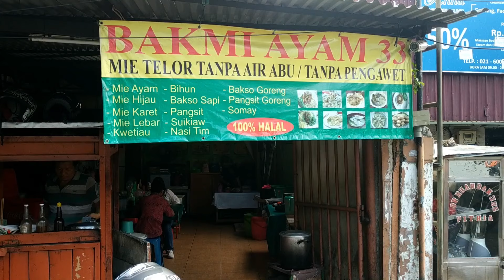bakmi ayam 33, mabes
Bakmi Ayam 33
Jl. Raya Mangga Besar No.38AA, RT.1/RW.2, Taman Sari, Kec. Taman Sari, Kota Jakarta Barat, Daerah Khusus Ibukota Jakarta 11150

Nyari bakmi HALAL didaerah mangga besar memang susah2 gampang. Tapi ini ada satu dari sedikit bakmi halal disini...namanya BAKMI AYAM 33 yqng dimotori langsung oleh ko Fery sang owner. @lianatan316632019
Beliau sudah buka kedai ini sejak 8 tahun yll dan memilih "jalur halal" katanya. hahahahaa
Tkp nya persis di kwetiauw aciap.
Jadi kalo pagi bakmi ayam 33 yg buka, kalau sore sampai malam kwetiauw aciap yang buka. Makanya gua tag loc nya ke kwetiauw aciap biar ga bingung.

Disini ada banyak jenis bakminya...ada mie kecil, mie lebar, mie karet, kwetiauw, bihun & mie hijau (khusus weekend). Gua pesen mie karet, mie karetnya lumayan dan topingnya agak unik, jadi selain pakai ayam kampung asin dia ada pake otak2 goreng & empyang/kekian. nyeleneh kan...wakakkakkk
Gua juga tambah pangsit rebusnya dan ternyata rasanya diatas expektasi guah 👍👍.
Next target gua pengen nyobain mie hijau nya disini...penasaran 😁😁 Bakmi HALAL
Harga ;
Mie hijau (weekend) 20k
Mie kecil 20k
Mie lebar 20k
Mie karet 20k
Kwetiauw 20k
Bihun 20k
Pangsit rebus 2500
Swekiauw 5k
Bakso sapi 2500
Otak2 goreng 5k/bungkus
Bakso goreng 6k